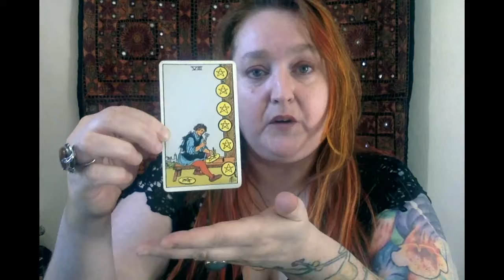Tarot In A Minute - Eight of Pentacles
A brief description of the meaning of the Tarot card the Eight of Pentacles.